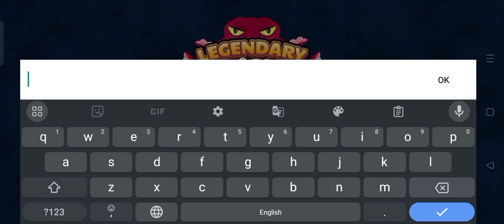LEGENDARY FISH 🐠🐟 HUNTER - GAMEPLAY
TITLE: LEGENDARY FISH  🐠🐟 HUNTER - GAMEPLAY